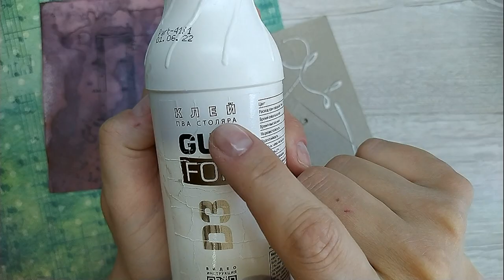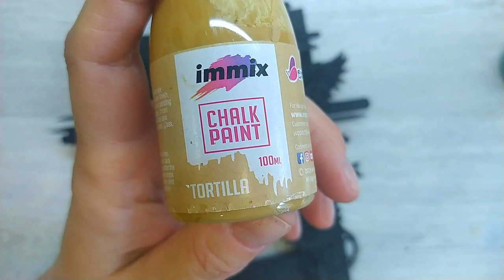Ключница из фоторамки